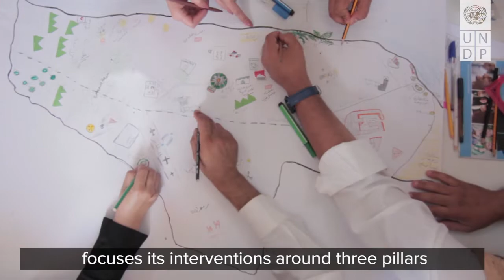UNDP Libya Talent Drive